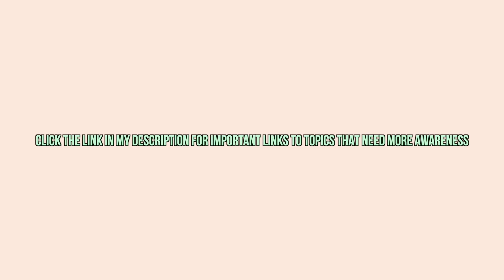WHY I'M MOVING OUT... *open and honest q&a*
hola angels,

for important links, the peoples diary forum, tub talks and how to submit an intro,